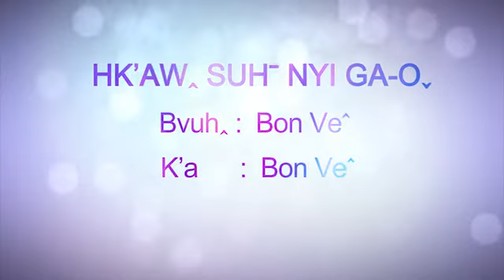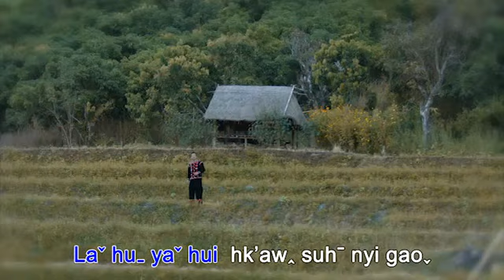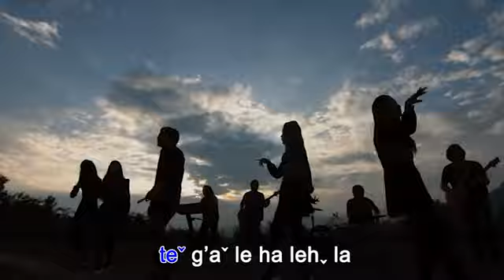Lahu song Hk'aw suh nyi ga o Bon ve